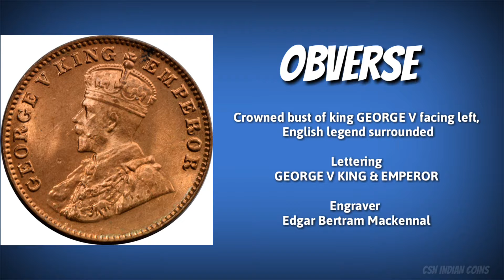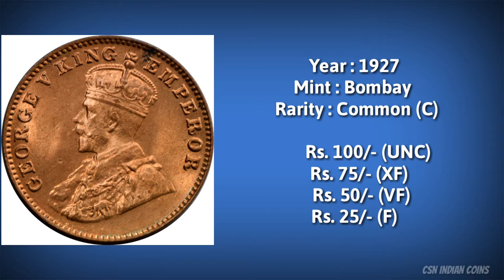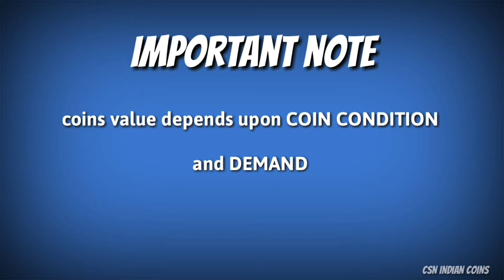ONE QUARTER ANNA - GEORGE V